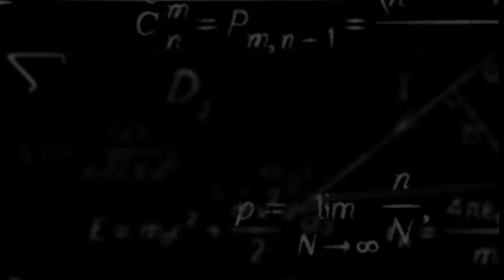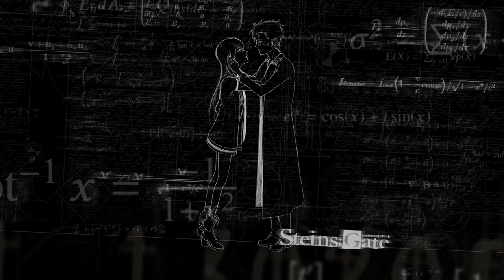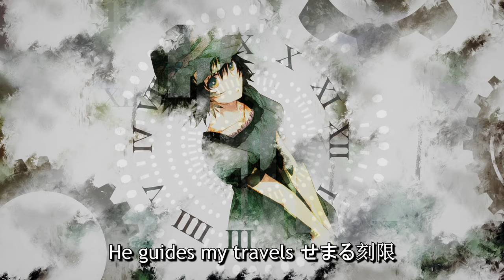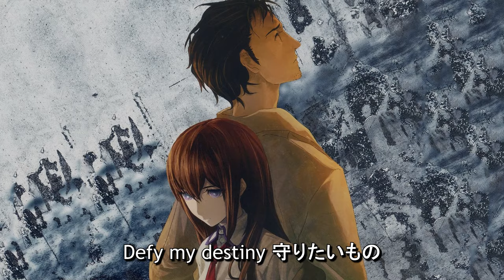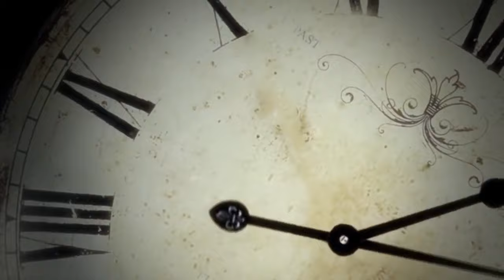Steins;Gate | EMOTIONAL MUSIC COLLECTION | Part 2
There's a bonus track at the end of the video, with lyrics.
Song: Gate OF STEINER
Anime: Steins;Gate 0
Album: STEINS;GATE 0 SOUND TRACKS
Composer: Takeshi Abo
Composition Year: 2015/2018
Artists/Performers: Eri Sasaki

00:00 - B-Messenger -Strings Quartet-
01:51 - Butterfly effect
04:29 - AnotherHeaven ~orchestra~
06:44 - Observer
10:54 - Christina II
13:24 - Experiment
15:21 - Hiyajou's Determination
17:11 - Kurisu Unknown by Okabe
18:44 - My Alley
20:24 - D-Mail
21:48 - Lab-members
23:43 - Convergence
26:23 - A Song Played by the Stars (Strings Quartet)
28:12 - Hiyajou and Salieri
29:50 - One of selection -Gate of steiner-
31:22 - Promise -piano-
33:26 - Warmth of days -Promise-
35:32 - Mayuri's Sadness
38:22 - Farewell
40:55 - Christina I
43:07 - Believe Me
45:16 - Back Home
46:38 - Tender Affection
48:35 - Anger
50:20 - Father and Daughter
52:08 - Solitude (ELITE)
54:01 - Monologue
55:45 - Gate of Steiner (Bonus Track)